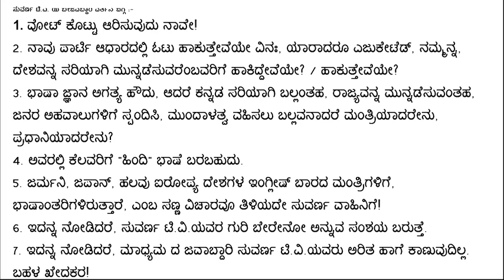Suvarna TV irresponsibility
ಸುವರ್ಣ ಟಿ.ವಿ. ಯ ಬೇಜವಬ್ದಾರಿ ವರ್ತನೆ ಬಗ್ಗೆ :-
‎1. ವೋಟ್ ಕೊಟ್ಟು ಆರಿಸುವುದು ನಾವೇ!
2. ನಾವು ಪಾರ್ಟಿ ಆಧಾರದಲ್ಲಿ ಓಟು ಹಾಕುತ್ತೇವೆಯೇ ವಿನಃ, ಯಾರಾದರೂ ಎಜುಕೇಟೆಡ್, ನಮ್ಮನ್ನ, ದೇಶವನ್ನ ಸರಿಯಾಗಿ ಮುನ್ನಡೆಸುವರೆಂಬವರಿಗೆ ಹಾಕಿದ್ದೇವೆಯೇ? - ಹಾಕುತ್ತೇವೆಯೇ?
3. ಭಾಷಾ ಜ್ಞಾನ ಅಗತ್ಯ ಹೌದು, ಆದರೆ ಕನ್ನಡ ಸರಿಯಾಗಿ ಬಲ್ಲಂತಹ, ರಾಜ್ಯವನ್ನ ಮುನ್ನಡೆಸುವಂತಹ, ಜನರ ಅಹವಾಲುಗಳಿಗೆ ಸ್ಪಂದಿಸಿ, ಮುಂದಾಳತ್ವ ವಹಿಸಲು ಬಲ್ಲವನಾದರೆ ಮಂತ್ರಿಯಾದರೇನು, ಪ್ರಧಾನಿಯಾದರೇನು?
4. ಅವರಲ್ಲಿ ಕೆಲವರಿಗೆ -ಹಿಂದಿ- ಭಾಷೆ ಬರಬಹುದು.
5. ಜರ್ಮನಿ, ಜಪಾನ್, ಹಲವು ಐರೋಪ್ಯ ದೇಶಗಳ ಇಂಗ್ಲೀಷ್ ಬಾರದ ಮಂತ್ರಿಗಳಿಗೆ, ಭಾಷಾಂತರಿಗಳಿರುತ್ತಾರೆ, ಎಂಬ ಸಣ್ಣ ವಿಚಾರವೂ ತಿಳಿಯದೇ ಸುವರ್ಣ ವಾಹಿನಿಗೆ!
6. ಇದನ್ನ ನೋಡಿದರೆ, ಸುವರ್ಣ ಟಿ.ವಿ.ಯವರ ಗುರಿ ಬೇರೇನೋ ಅನ್ನುವ ಸಂಶಯ ಬರುತ್ತೆ.
7. ಇದನ್ನ ನೋಡಿದರೆ, ಮಾಧ್ಯಮ ದ ಜವಾಬ್ದಾರಿ ಸುವರ್ಣ ಟಿ.ವಿ.ಯವರು ಅರಿತ ಹಾಗೆ ಕಾಣುವುದಿಲ್ಲ. ಬಹಳ ಖೇದಕರ!